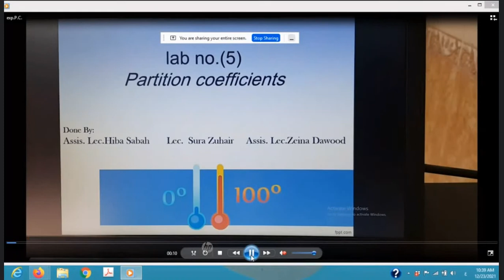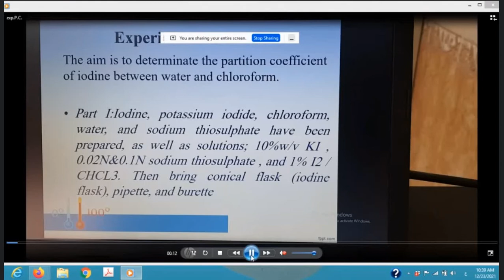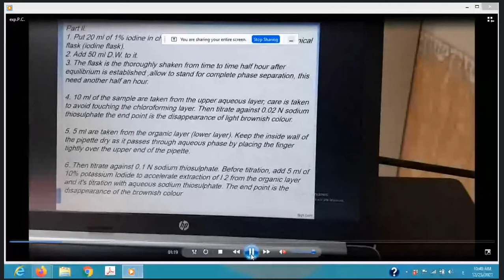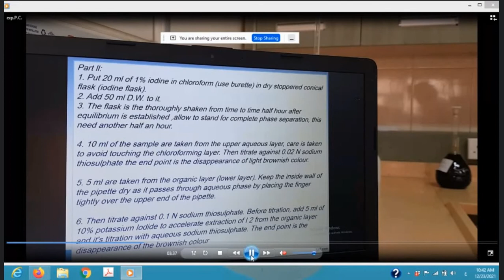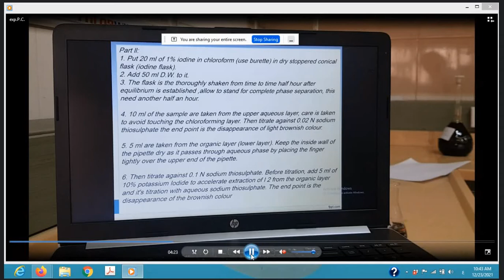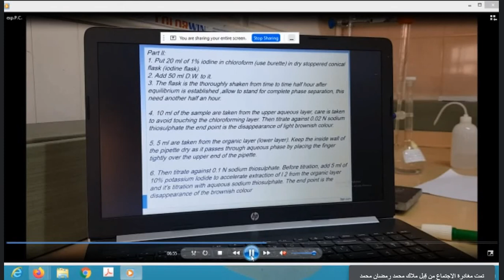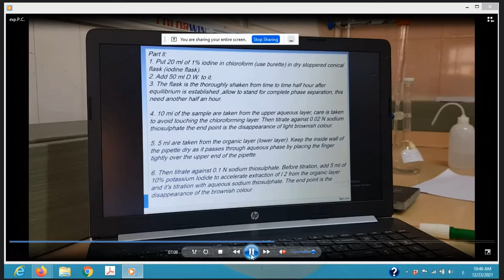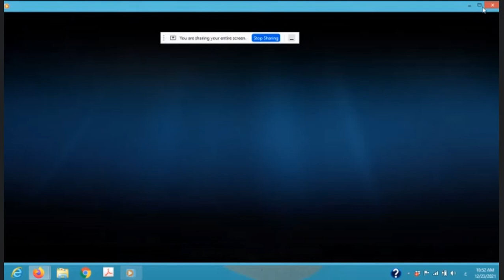فيزياوية عملي تطبيق المختبر الخامس Partition coefficients